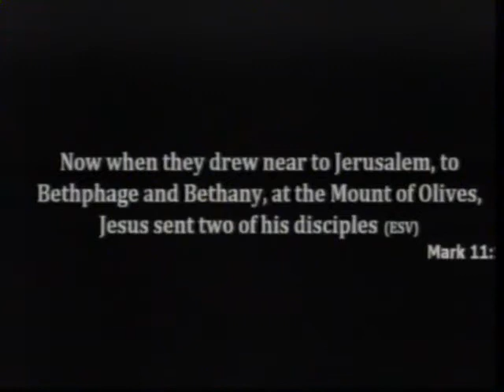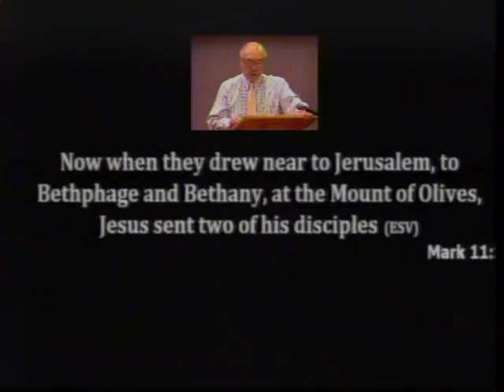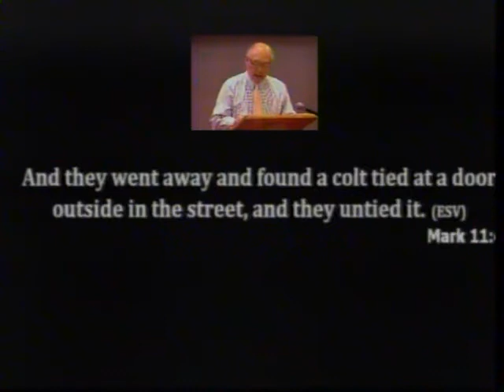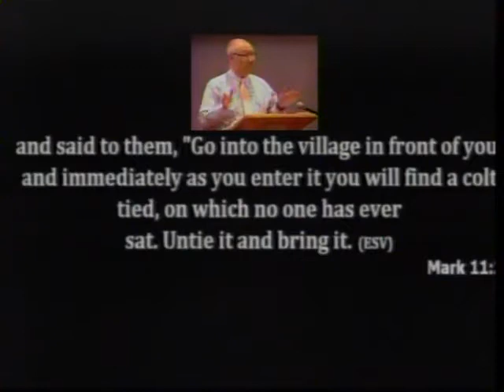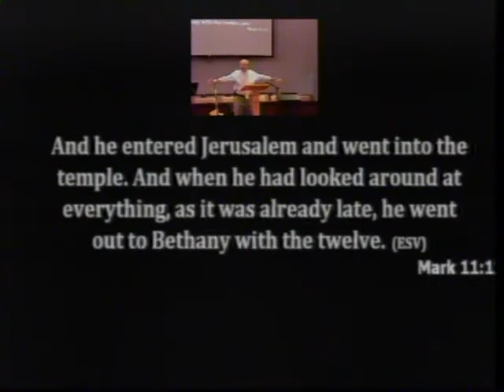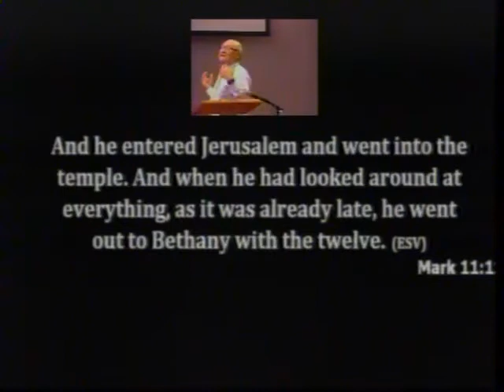The Red Carpet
Sunday sermon by Pastor Kenneth Yee, MBCSFV 4/21/2013
Mark 11:1-11